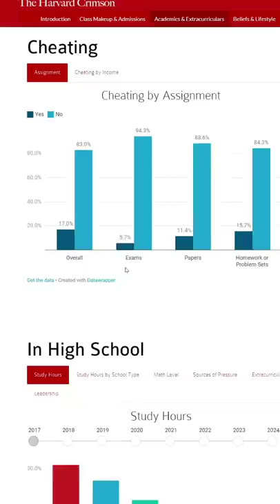Cheating in High School